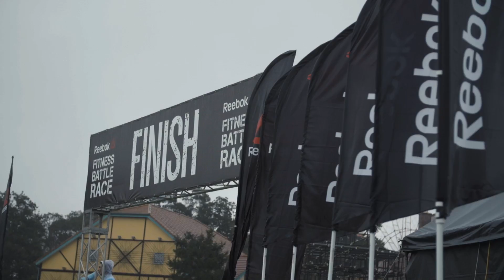Reebok FITNESS BATTLE RACE ダイジェストムービー FULL Ver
343チーム、完走率34％。レースの熱気を、ReebokONEアンバサダー・AYA&中野ひろゆき、そして優勝チーム・リベンジャーズのインタビューとともに振り返るフルバージョンが完成！